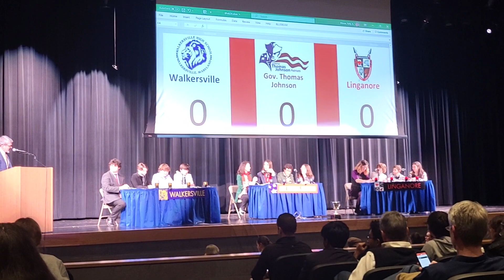GTJHS Academic Team 2-24-23 Championship Match Round 1